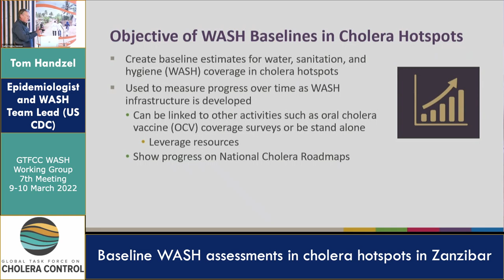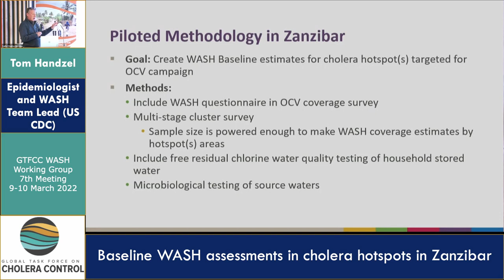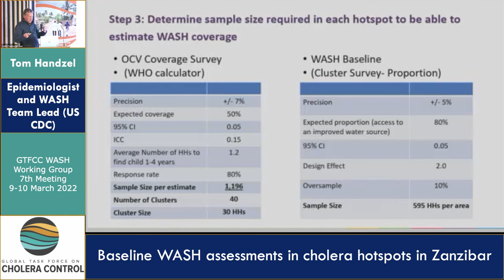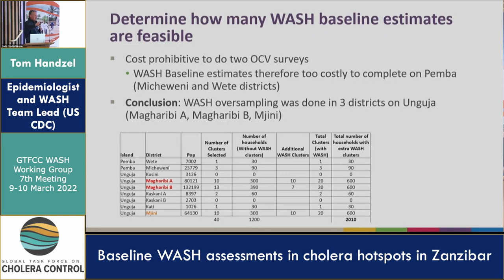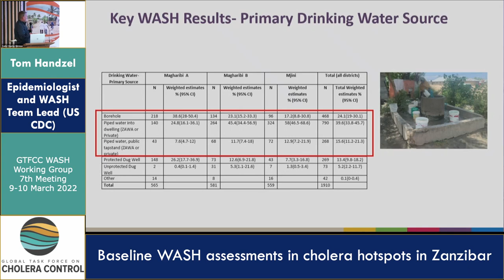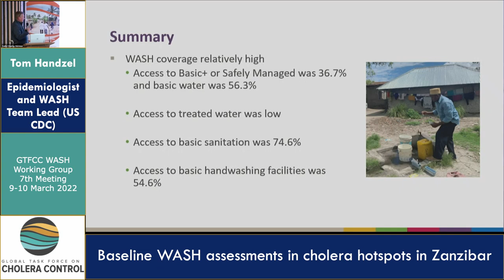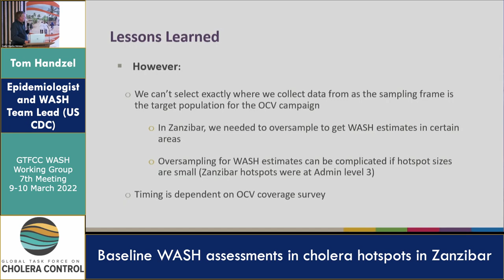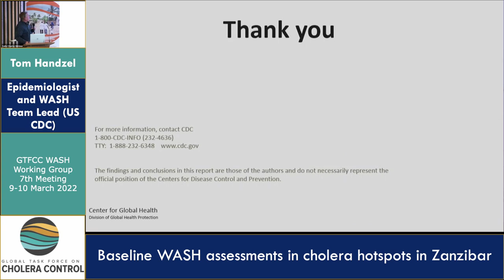Day 2 - Tom Handzel